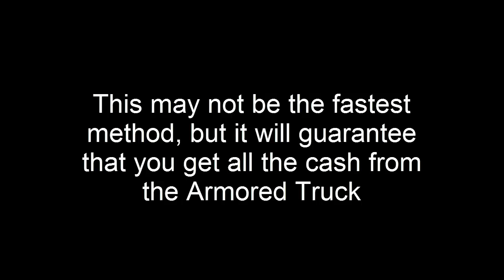Watch_Dogs 2 - How to get armored truck cash easily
By easy, i do not mean fast (depending where you are on the map at least). If enemy players join your game, try turning off your internet.